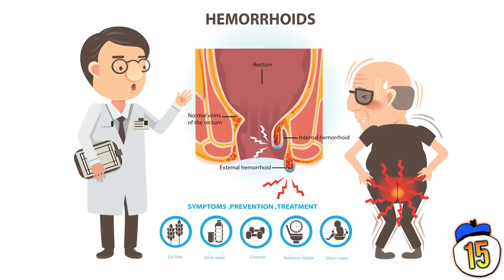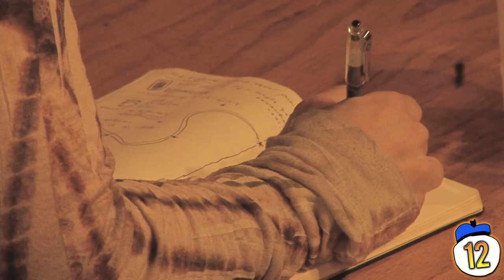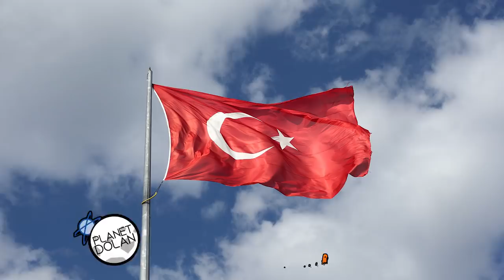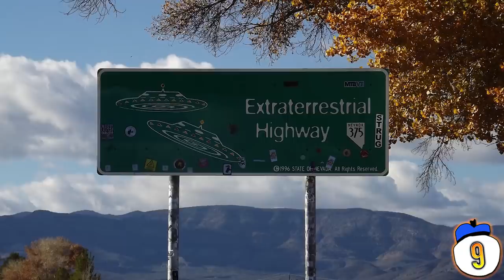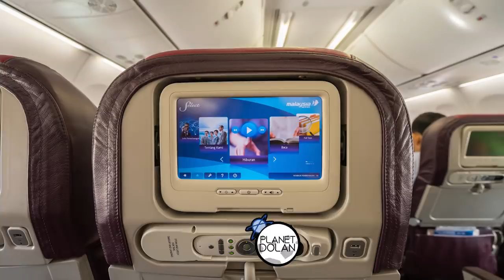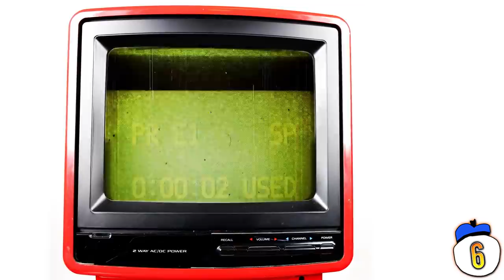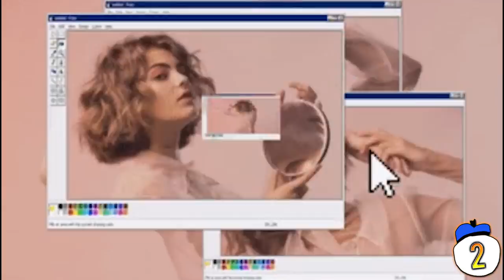15 Obscure Things You Can't Show On TV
Apparently some people around the world still watch TV, which seems pretty crazy to me, but still, as long as there is television, there will be things that governments try to censor. Is there anything we’ll never be able to see? Should anything even be censored at all? Here are some obscure things you can’t show on TV